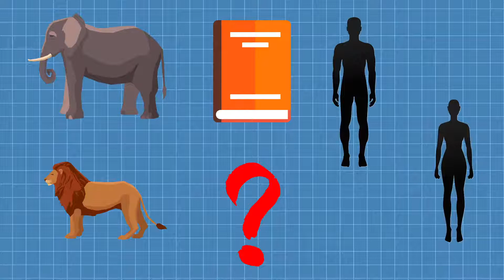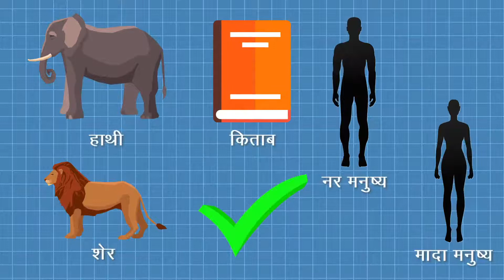1 10M05 0 भूमिका ¦ Introduction